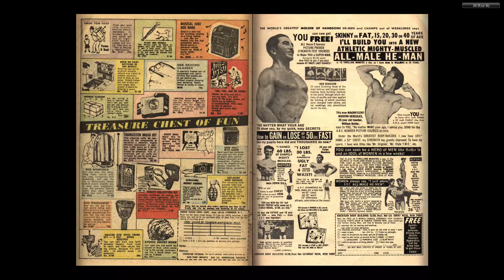196210 Tales To Astonish v1 036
marvel comics, bronze age comics, silver age comics, stan lee, jack kirby, steve ditko, horror comics, monster comics, 1960s,